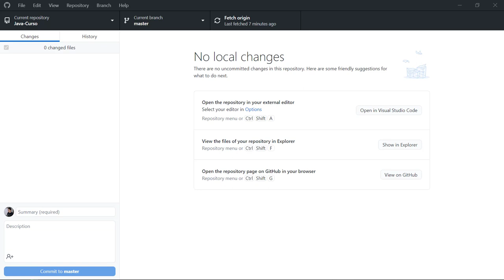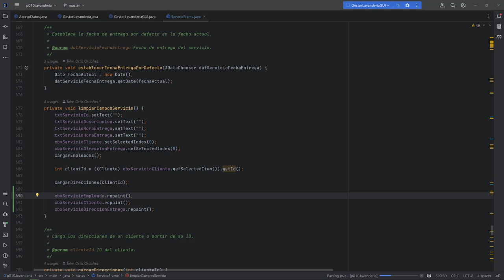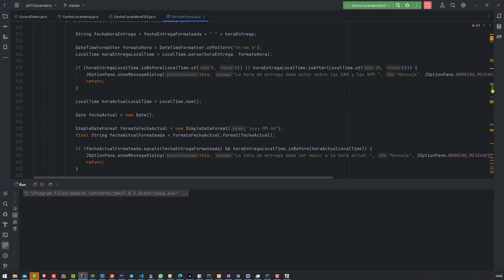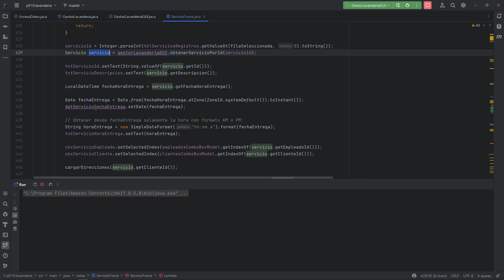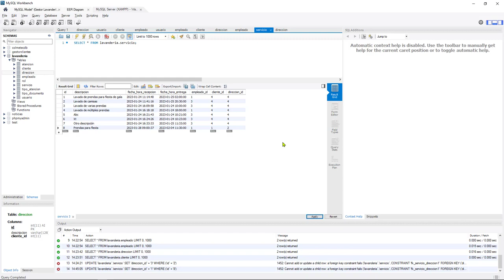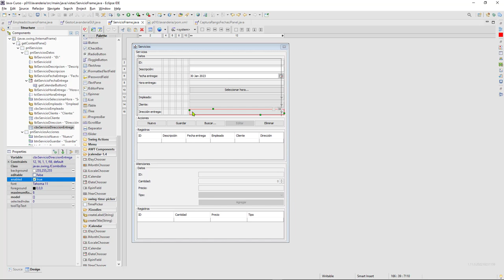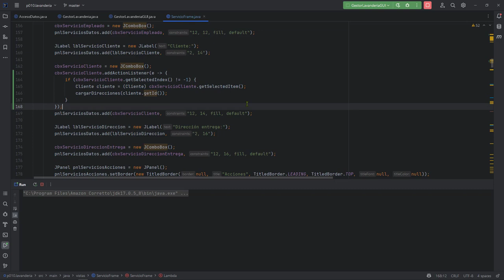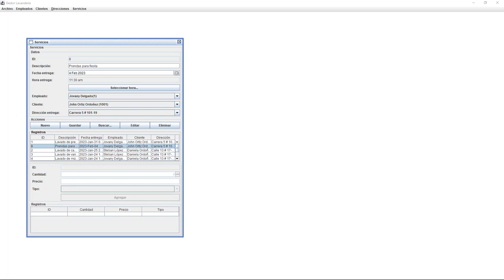Java Curso: 459 Actualización Satisfactoria de los Datos de un Servicio - Corrección de Errores